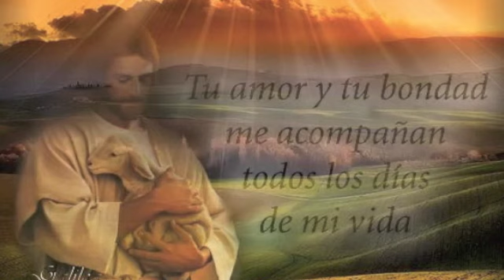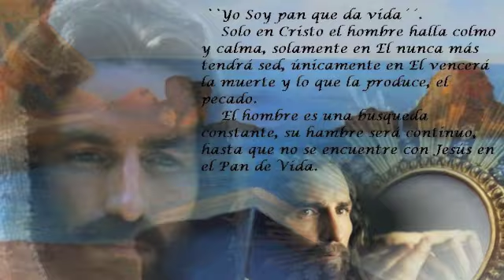SERVIR CON AMOR Y FELICES SEREIS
CANTO DE REFLEXION